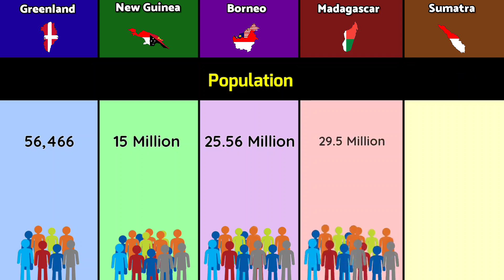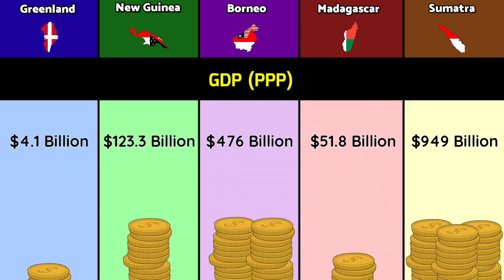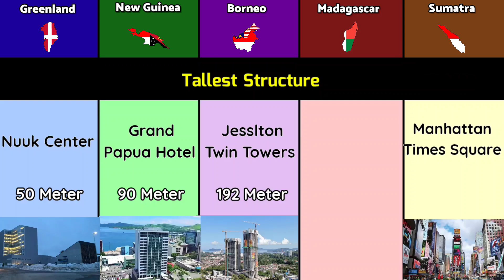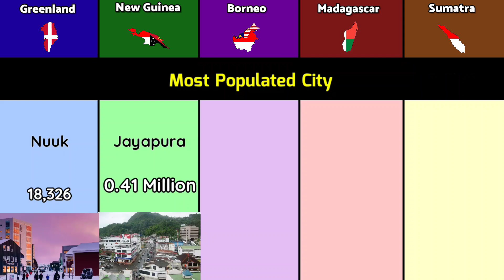Greenland vs New Guinea vs Borneo vs Madagascar vs Sumatra | Island Comparison | Data Duck 2.o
this video are Comparison between the Greenland,New Guinea,Borneo,Madagascar and Sumatra.